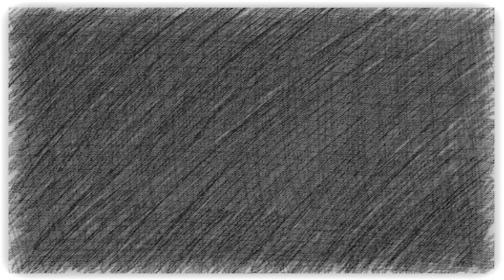CERITA ANAK DESA BOJONG RENGED LOCKDOWN SULIT EKONOMI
Mohon Maaf ya. buat semua saudaraku.bila ada kata kata